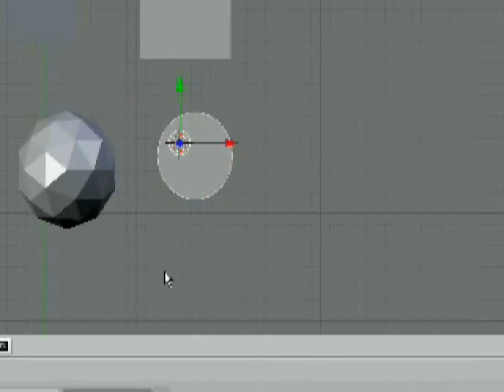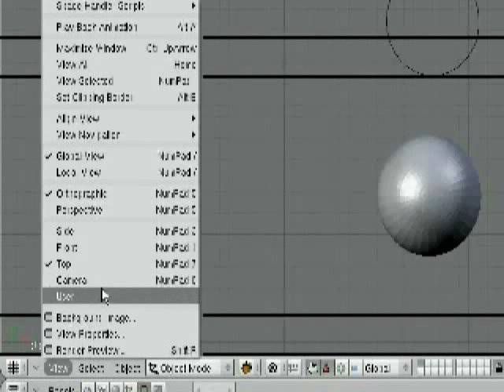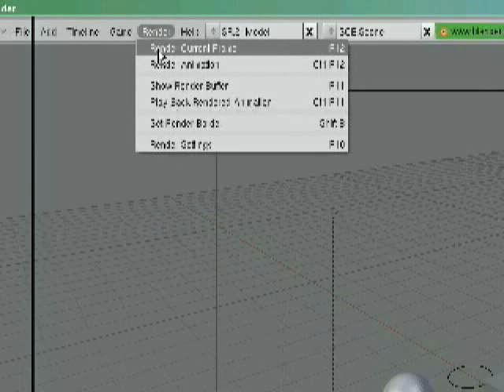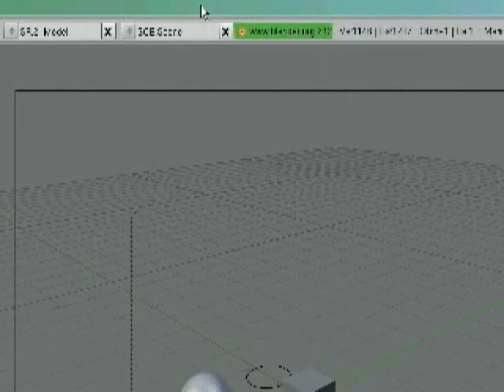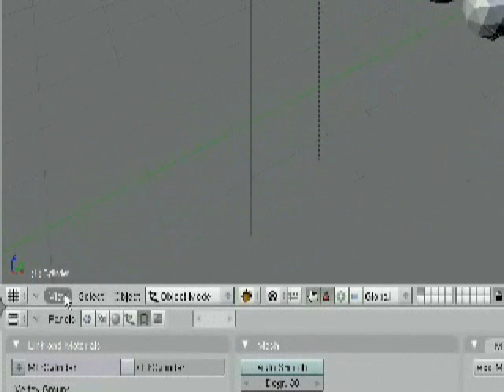Super3boy's Second Blender Tutorial(part 2)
The second in a series of tutorials to help you learn now to use blender, a free 3D modeling program. You can visit nystic.com for more tutorials.